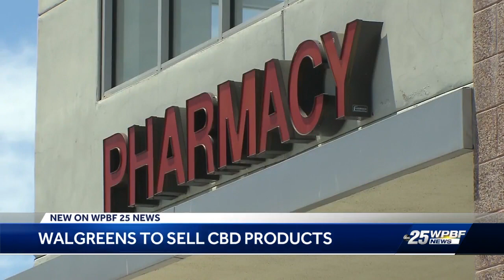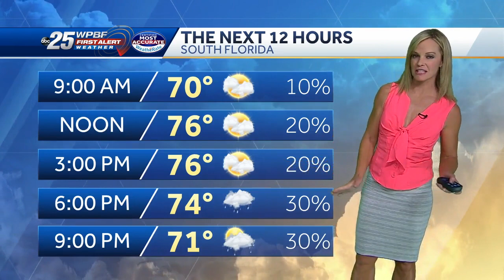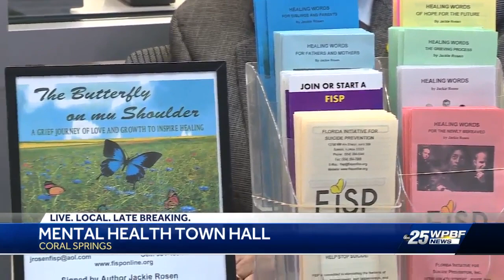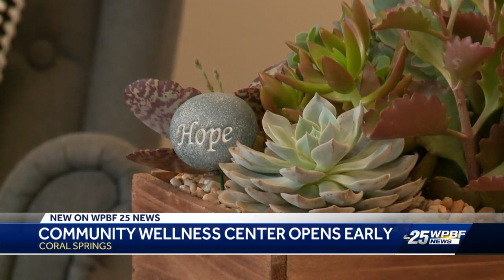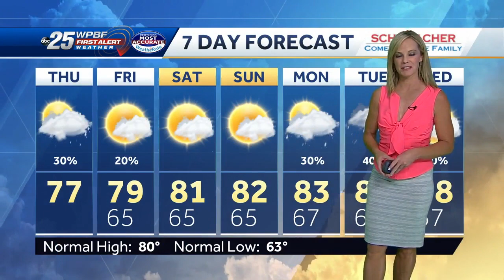Spreading The Love To Homeless Women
Hear how the West Palm Beach Alumnae Chapter of Delta Sigma Theta Sorority is helping out other women in our community.